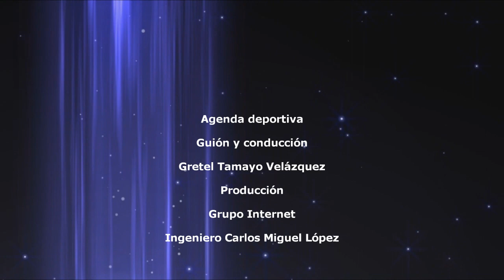Los Leñadores terminan en la cima de la tabla y aseguran boleto para Liga Élite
Los Leñadores estarán por sexta temporada consecutiva en la fiesta de los play off, después de un disputar un excelente tercer tercio en la Serie Nacional 62 de la pelota cubana.
Los dirigidos por Abeysi Pantoja lograron competir y ganar cuando llegó el bateo oportuno, la estabilidad en el pitcheo y se redujeron los errores a la ofensiva.
Los tuneros estuvieron liderados por un gran Yordanis Alarcón, Héctor Castillo, Yosvani Alarcón, Roberto Suliban Baldoquín, el incombustible Dánel Castro y otros peloteros que aportaron a la causa verdirroja.
En el pitcheo no se puede obviar el caso de Rodolfo Díaz, Alejandro Meneses, Keniel Ferraz, Cristian Esponisa, Annier Pérez, Alberto Pablo Civil, Eliander Bravo y Yasel Labrada.
Los Leñadores además de clasificarse a la postemporada lograron el cupo para la SEGUNDA Liga Élite, un evento donde solo intervendrán seis equipos.